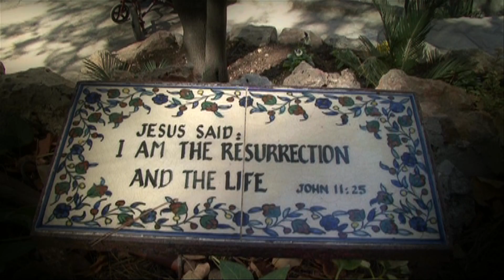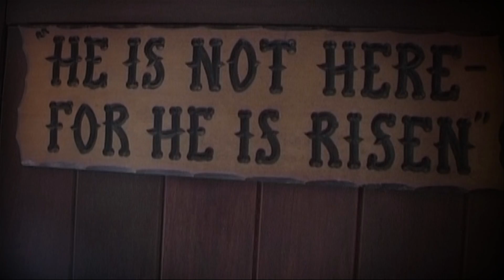Remar y Cuerpo de Cristo, practicando el evangelio.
Este vídeo refleja un poco del trabajo que los ministerios Remar y Cuerpo de Cristo, han desarrollado en estos años en campañas evangelísticas, congresos, reuniones de discipulado, obra social,  predicando el evangelio que transforma el mundo.